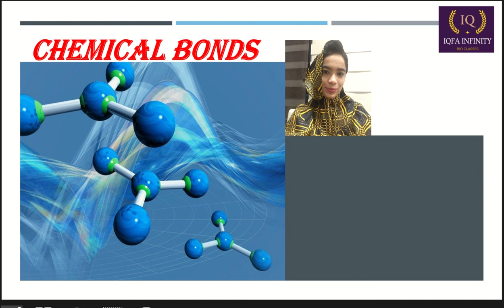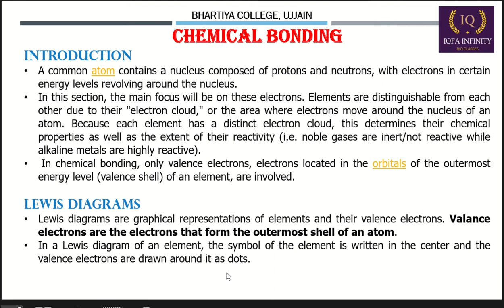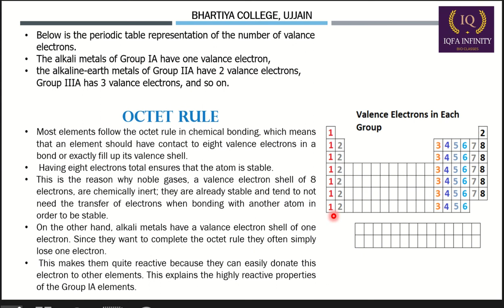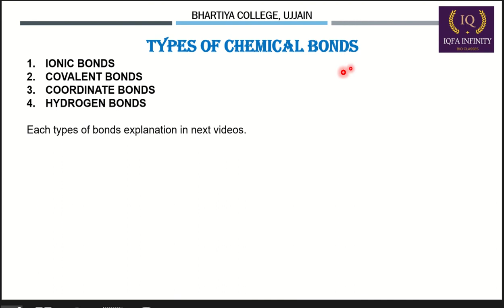cheimical bonds kise kehte he or uske type kya he?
this video give full infromation about chemiccal bonds and their type